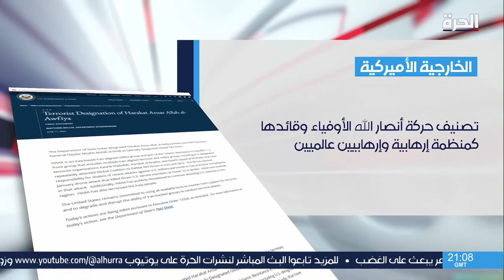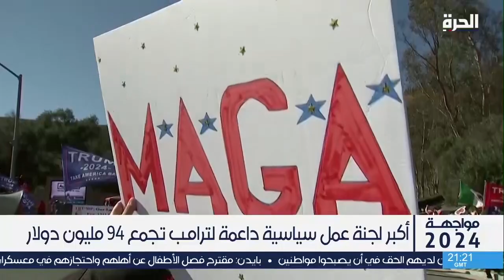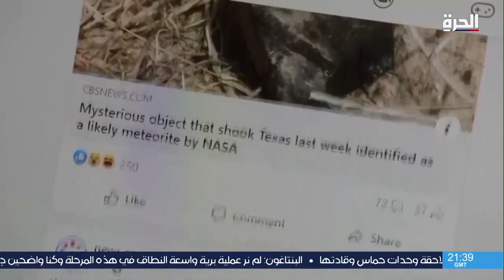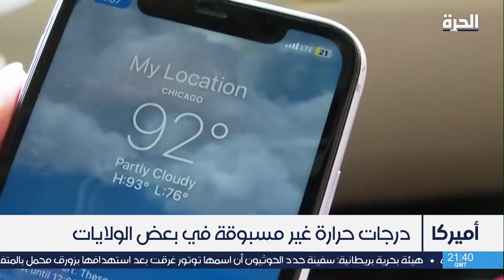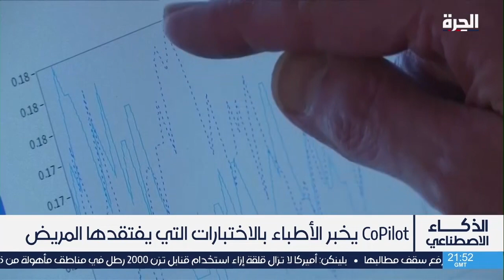واشنطن تراجع شحنة القنابل المعلقة لإسرائيل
- واشنطن: مازلنا نراجع شحنة القنابل المعلقة لإسرائيل
بعد إعلان نتانياهو أن واشنطن ستلغي القيود على إمدادات الأسلحة... بلينكن يؤكد أن الموقف الأميركي لم يتغير، وأن بلاده تراجع شحنة القنابل المعلقة إلى إسرائيل.

- دعم أميركي "ثابت" لأوكرانيا وزيادة وتيرة المساعدات
خلال لقائه الأمين العام لحلف شمال الأطلسي، بلينكن يجدد الدعم الأميركي لأوكرانيا لصد الغزو الروسي، ويقول إن إدارة بايدن تعمل على تسريع وتيرة إرسال المساعدات.

- تعديلات في قوانين الهجرة الأميركية
الرئيس بايدن يعلن تعديلات على قوانين الهجرة الأميركية تسهل منح الجنسية للمهاجرين غير النظاميين المتزوجين من أميركيين.

- مطالب أميركية بفرض ملصقات تحذيرية بالسوشيال ميديا
الجرّاح العام في الولايات المتحدة يطالب بوضع ملصقات على وسائل التواصل الاجتماعي تحذر من مخاطرها على صحة الشباب والمراهقين العقلية.

حمل تطبيق "الحرة كونيكت" للتلفزيونات والهواتف الذكية:

أمازون فاير